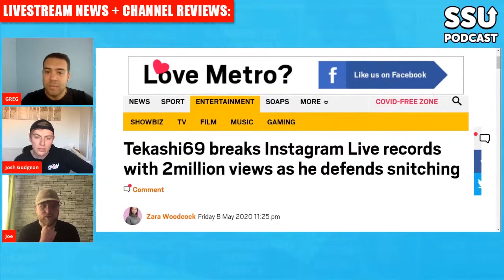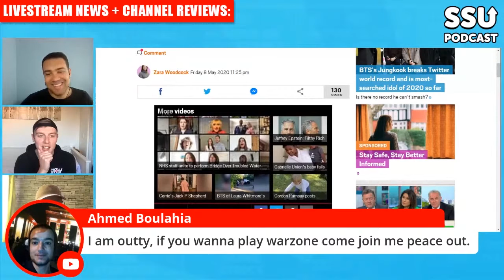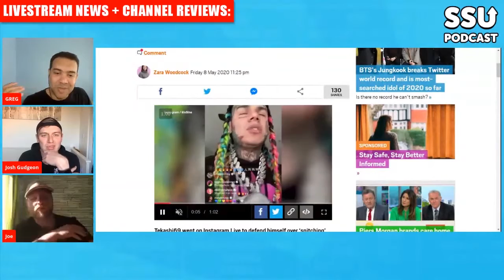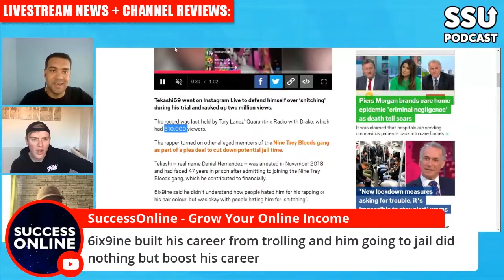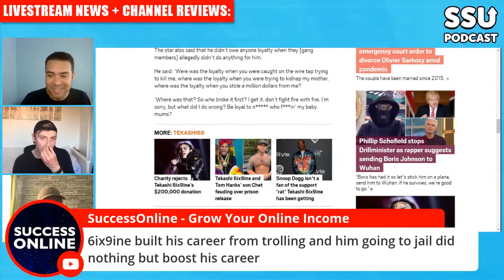Takeshi 6ix9ine, Social Media God, Breaks Instagram Live Records